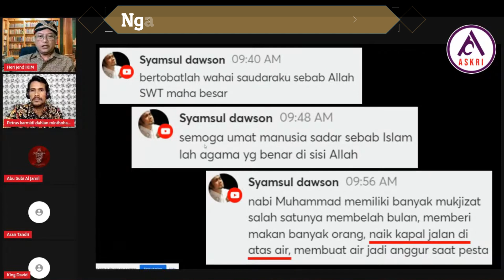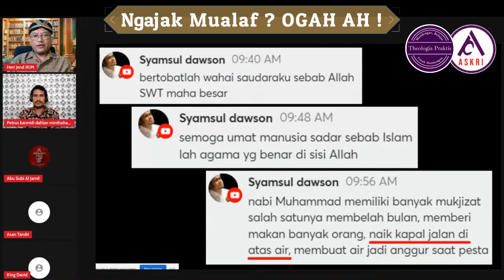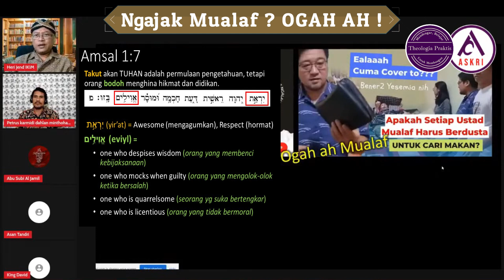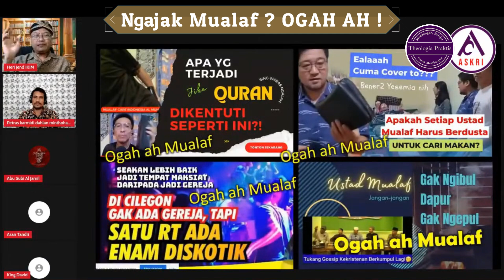NGAJAK MU ALAP OGAH AH (Heri Jend IKIM)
PERMOHONAN BANTUAN DOA, KONSELING PASTORAL dan PERTANYAAN SESUAI TOPIK SILAKAN KOMEN (catatan: Bukan ruang debat)
Christianos IKIM Channel "Mendengar, Belajar, untuk Membangun" - Support for Mision BCA 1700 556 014 a/n Yayasan Bina Misi Terpadu - Beri Keterangan: BMT
SCHEDULE Christianos IKIM Channel
MINGGU
- Ibadah Online (08.30 WIB)
- Tanya Jawab Alkitabiah (19.30 WIB)

SENIN – RABU
- Theologia Praktis & Konseling Pastoral (18.00 WIB)

RABU
- Pemuridan Apologetika Indonesia Khusus Intern dan Murtadin (19.30 WIB)

KAMIS - Pendalaman Alkitab (19.30 WIB)

JUMAT – SABTU (Fleksible)
2Timotius 3:16  Segala tulisan yang diilhamkan Allah memang bermanfaat
(1) untuk mengajar,
(3) untuk menyatakan kesalahan,
(4) untuk memperbaiki kelakuan dan
(5) untuk mendidik orang dalam kebenaran.